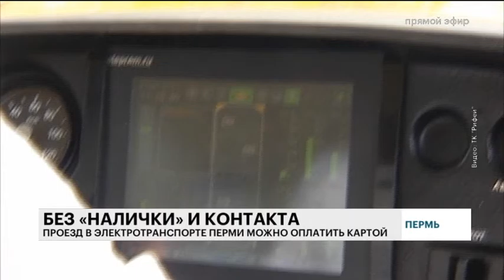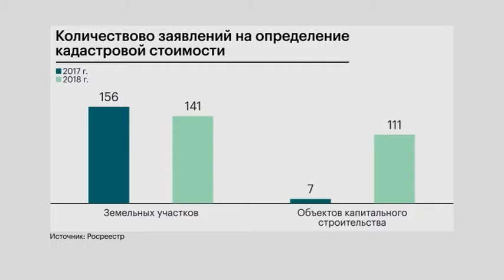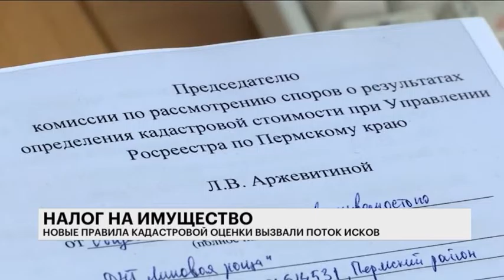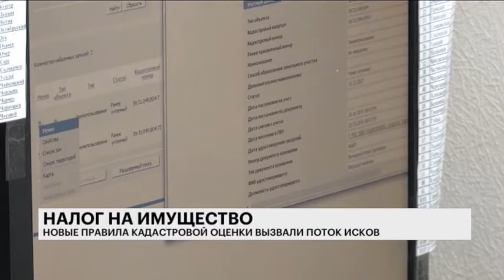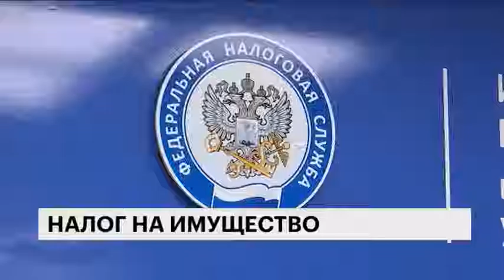РБК-Пермь. Итоги дня 03.07.18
Итоговая информационная программа в эфире РБК-Пермь.

- В электротранспорте Перми запущена оплата банковскими картами.
Эксперты:
Роман Залесинский, руководитель департамента дорог и транспорта администрации Перми.
Константин Подвальный, управляющий Пермским отделением ПАО «Сбербанк».
- Налог на имущество. Новые правила кадастровой оценки вызвали поток исков.
Эксперты:
Николай Гончаров, министр имущества и земельных отношений Пермского края.
Ольга Козырева, исполнительный директор компании «Р-Консалтинг».
- ОСАГО для квартир. Страхование жилья может стать обязательным.
Эксперт:
Эльвира Мингалеева, директор ООО "Пермский центр страхования"

Ведущий передачи: Антон Шибанов.